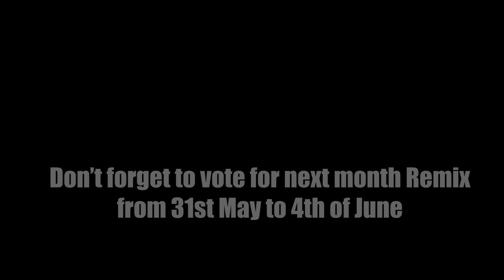Life in the Mines | Donkey Kong Country (Remix)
I really had a lot of fun remixing this very special tune! Wear your headphones and get lost in the Monkey Mines :)
AND DONT FORGET TO VOTE FOR THE NEXT REMIX FROM MONDAY!!!

*Original Composition by  David Wise, Eveline Fischer, Robin Beanland*